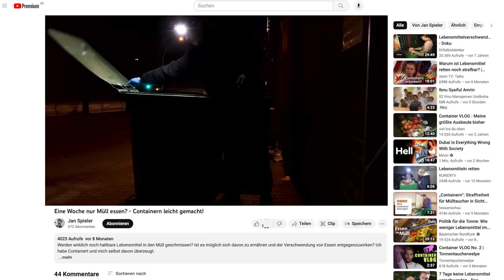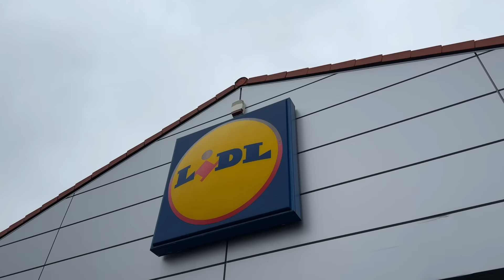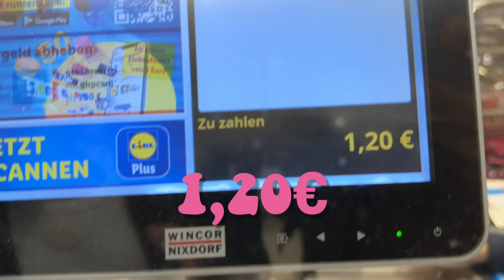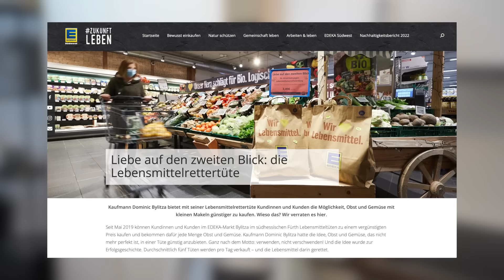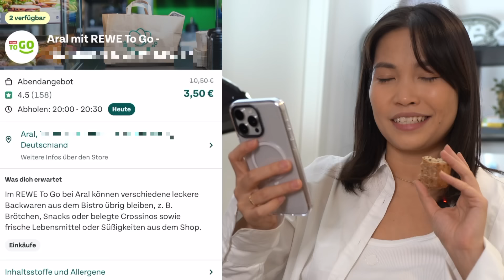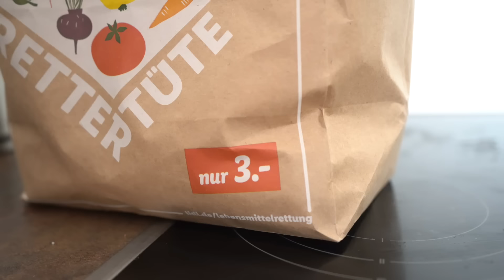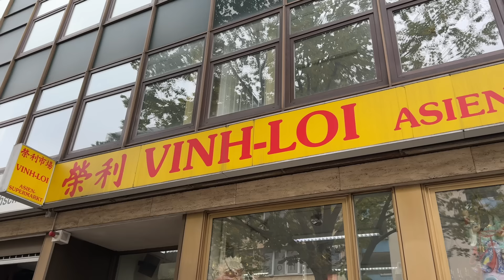5 Tage überleben nur mit SUPERMARKT RESTEN (Rewe, Lidl etc)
Ob Containern, Rettertüten oder Apps wie "Too Good To Go", es gibt viele Möglichkeiten Lebensmittel zu retten, die sonst weggeschmissen werden würden.

xx Hazel

Wer bis hier liest, schreibt in die Kommentare: *Mukbangerhazel*